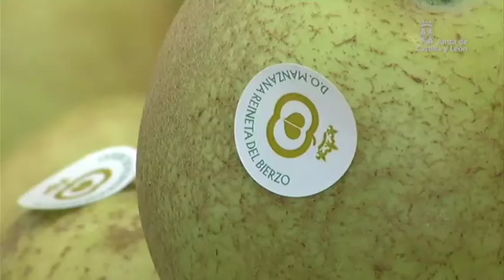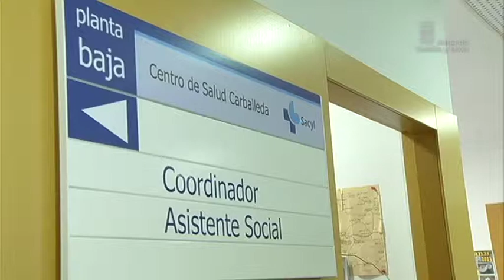Semana JCyL Febrero 2014 (1)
Juan Vicente Herrera, presidente de la Junta de Castilla y León, ha inaugurado en Valladolid la Lanzadera Universitaria de Centros de Investigación Aplicada 'LUCÍA', que forma parte del proceso de dotación de grandes infraestructuras científicas para la comunidad.

Además, Herrera ha firmado un acuerdo con CaixaBank que amplía con 200 millones de euros la línea de crédito al sector empresarial a través de financiación por un importe total de 700 millones de euros.

En el Día Internacional de los Humedales, el consejero de Fomento y Medio Ambiente, Antonio Silván y el director territorial de 'la Caixa' en Castilla y León y Asturias, Manuel Bilbao, han presentado las actuaciones medioambientales que se llevarán a cabo en los espacios naturales de la comunidad. Nueve proyectos a los que se destinará 500.000 euros y que persiguen un doble objetivo.

Y en materia de vivienda el consejero ha firmado con los representantes de la Comisión del Diálogo Social la nueva política de vivienda para Castilla y León.

Hasta A Coruña se ha desplazado Silvia Clemente, consejera de Agricultura y Ganadería, para visitar la acción promocional de vinos de la Denominación de Origen el Bierzo y de otros productos de esta comarca, que se desarrollan en 14 hipermercados del Grupo Carrefour en Galicia y León. Amparados bajo la marca 'Tierra de Sabor' se pretende incrementar las ventas y potenciar el grado de conocimiento de los productos agroalimentarios de calidad de Castilla y León.

El Consejo de Gobierno ha aprobado el decreto por el que la Junta dispondrá de una única Comisión Delegada de Asuntos Económicos, cumpliendo así una de las 65 medidas de reforma de la Administración que era la de reducir el número de las Comisiones Delegadas.

Y el propio José Antonio de Santiago Juárez ha presidido la Comisión de Coordinación Territorial a la que han acudido los delegados territoriales de la Junta, para trasladar e impulsar en el territorio la acción del Gobierno autonómico.

Antonio Mª Sáez, consejero de Sanidad, ha explicado la reestructuración de la atención primaria en los centros y consultorios de la comunidad, donde se va a mantener la frecuencia y la calidad de las consultas tanto en las zonas urbanas como en las zonas rurales.

Y la viceconsejera de Desarrollo Rural, María Jesús Pascual, se ha reunido con los representantes de las  (Opas) para trasladarles las últimas actuaciones llevadas a cabo para luchar contra el aumento de la presencia de topillos. Se han realizado quemas controladas y limpiezas de cubierta vegetal mediante motoniveladoras.